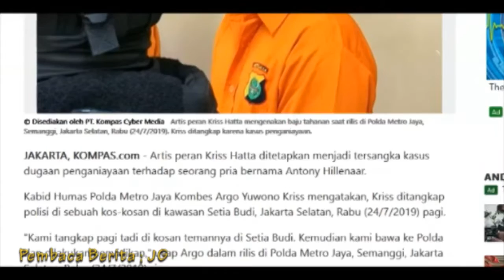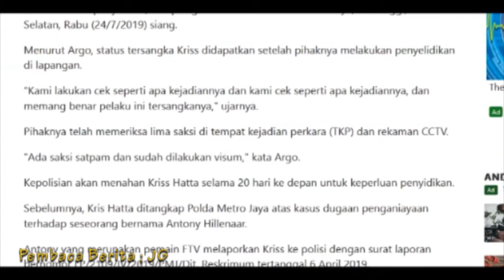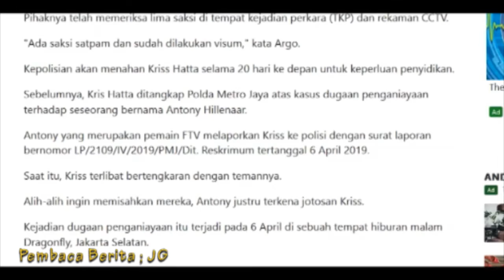ARTIS PERAN - Kriss Hatta Ditangkap lagi Kasus Penganiayaan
Berita Hari Ini
Artis peran Kriss Hatta ditetapkan menjadi tersangka kasus dugaan penganiayaan terhadap seorang pria bernama Antony Hillenaar.

Kabid Humas Polda Metro Jaya Kombes Argo Yuwono Kriss mengatakan, Kriss ditangkap polisi di sebuah kos-kosan di kawasan Setia Budi, Jakarta Selatan, Rabu (24/7/2019) pagi.

"Kami tangkap pagi tadi di kosan temannya di Setia Budi. Kemudian kami bawa ke Polda dan dilakukan penyidikan," ucap Argo dalam rilis di Polda Metro Jaya, Semanggi, Jakarta Selatan, Rabu (24/7/2019) siang.

Menurut Argo, status tersangka Kriss didapatkan setelah pihaknya melakukan penyelidikan di lapangan.

"Kami lakukan cek seperti apa kejadiannya dan kami cek seperti apa kejadiannya, dan memang benar pelaku ini tersangkanya," ujarnya.

Pihaknya telah memeriksa lima saksi di tempat kejadian perkara (TKP) dan rekaman CCTV.

"Ada saksi satpam dan sudah dilakukan visum," kata Argo.

INFO LAPANGAN KERJA ;

Kalian yang ingin kerja freelance online ini saya kasih linksnya

Yang ingin jual beli uang online dengan mudah disini ;